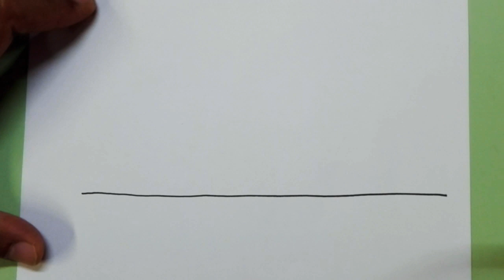วาดรูป บ้านสวยๆ บ้านน่ารัก | How to draw a House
สอนวิธี วาดบ้านแบบง่าย บ้านธรรมชาติ